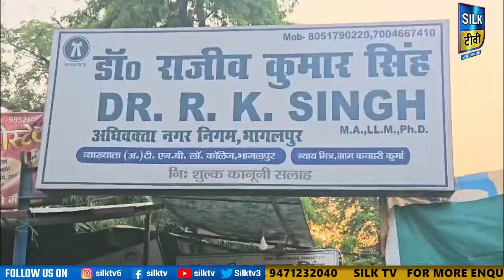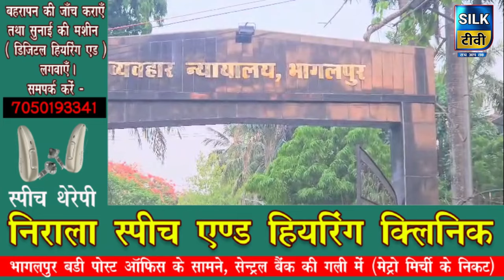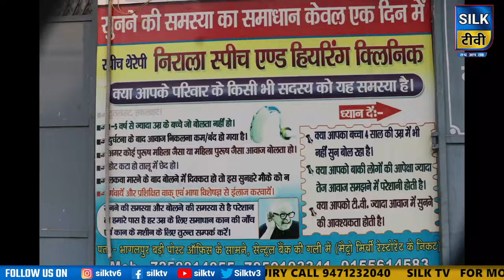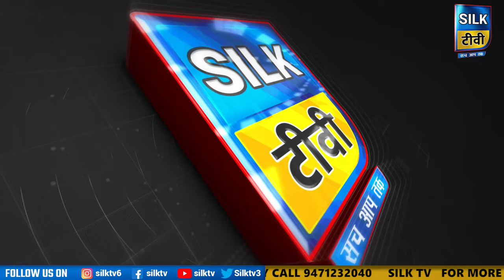SILK TV- जिले की खबरें एक साथ || 05 MAY 2024